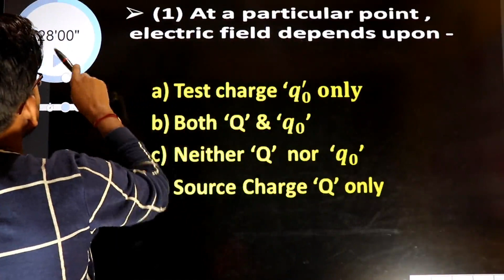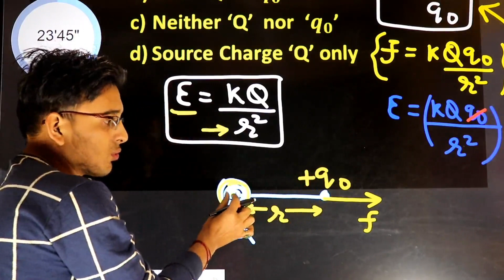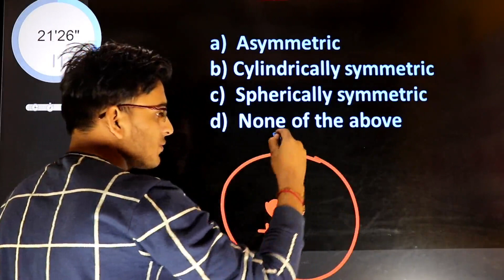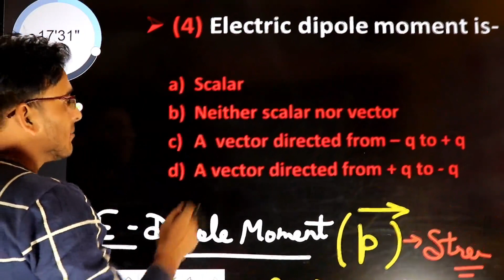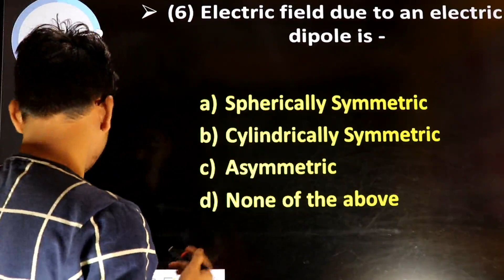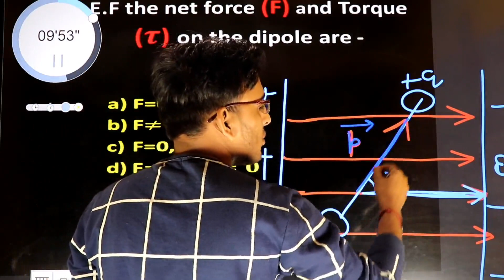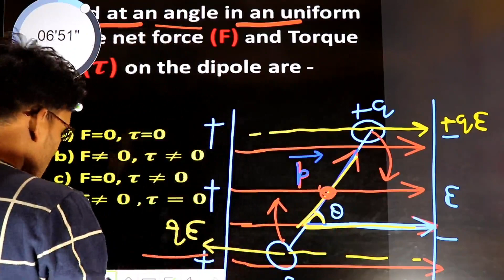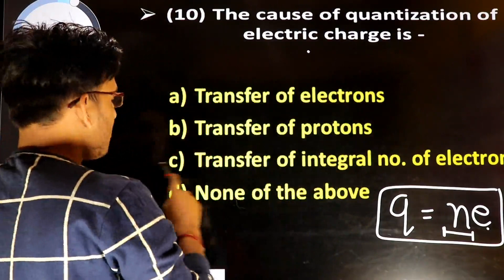MCQ on electrostatics #01// class 12th physics mcq